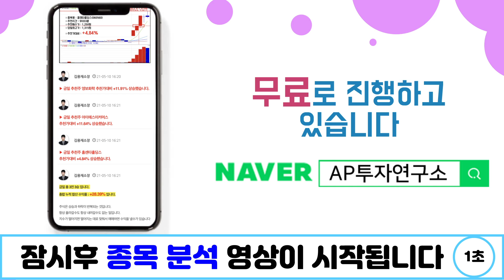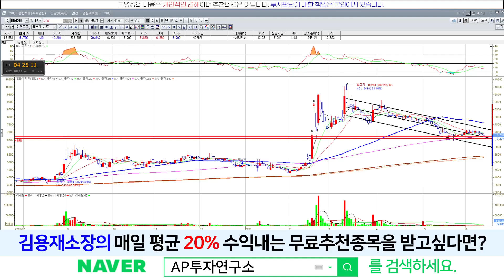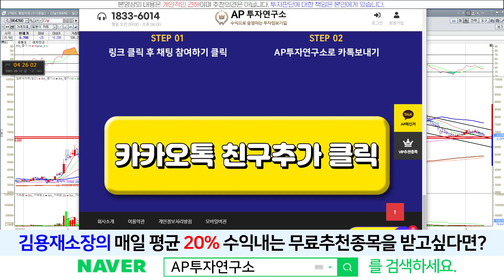다날(064260) - 터널은 언젠가 끝난다